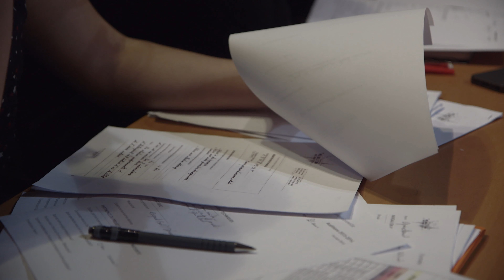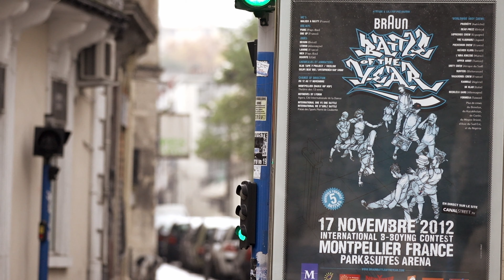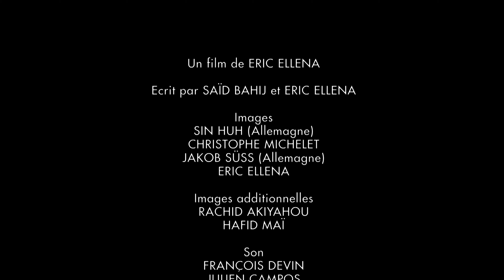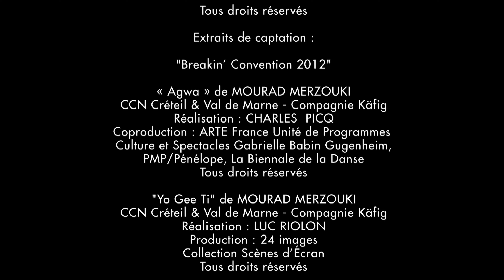Between Heaven and Earth / When Hip Hop becomes Art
Written and directed by Eric Ellena

France is the only country in the world where hip hop dance has succeeded in entering theaters and taking over major national stages. This dance, based on prowess, born in the street in contact with an ephemeral public, claims today as an art form in its own right. We are going to meet breakdance groups who divide their time between competitions and the theater scene. He makes us discover the work of choreographers who have taken a new turn in hip hop. By mixing and opening up to other dances and other cultures, it has revitalized contemporary dance and brought a large audience back to the theatres.